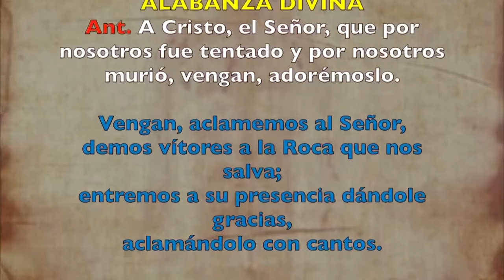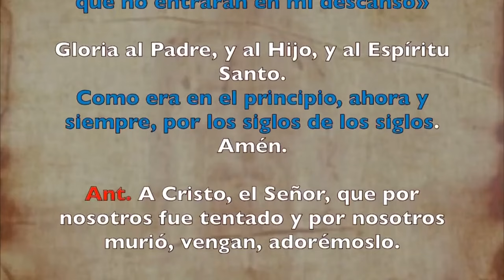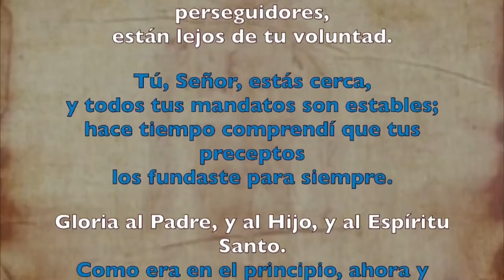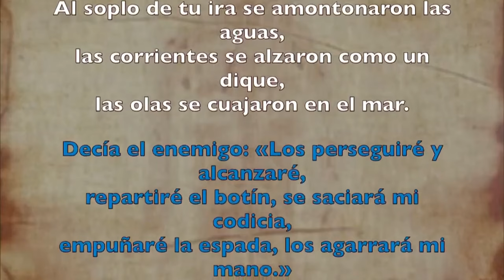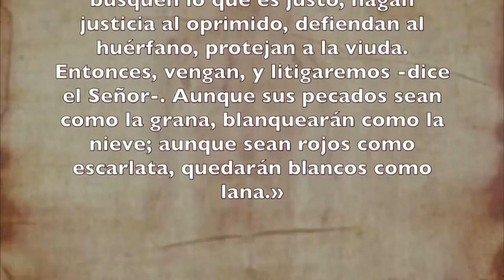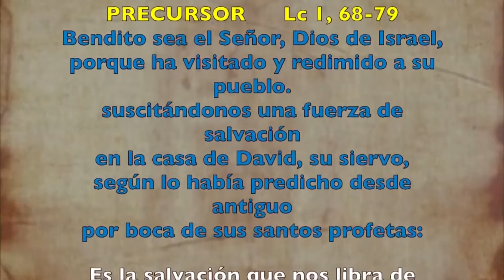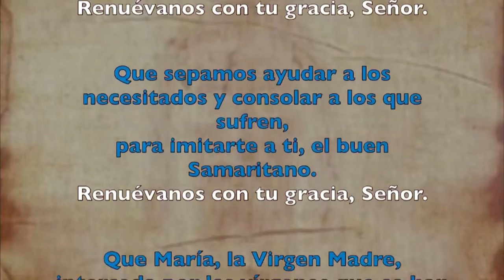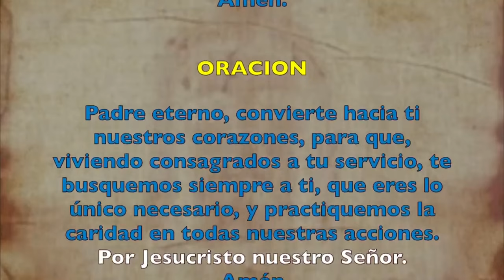Oración de la mañana (Laudes), SÁBADO 24 DE FEBRERO I I SEMANA DE TIEMPO DE CUARESMA